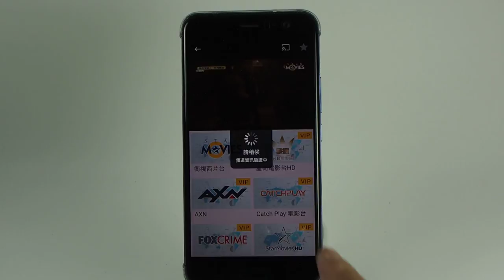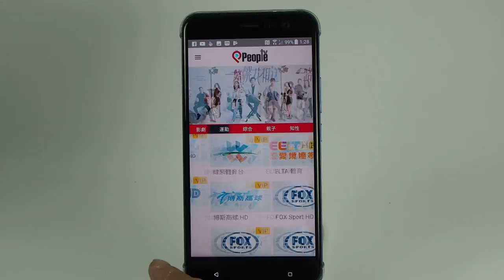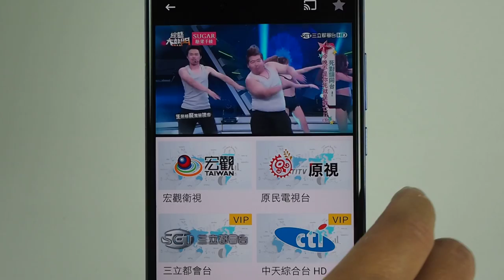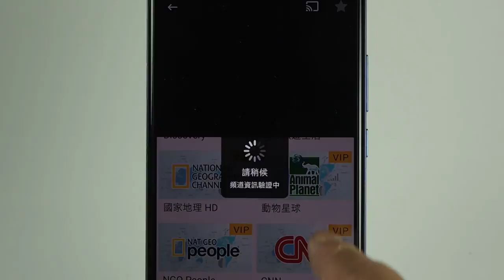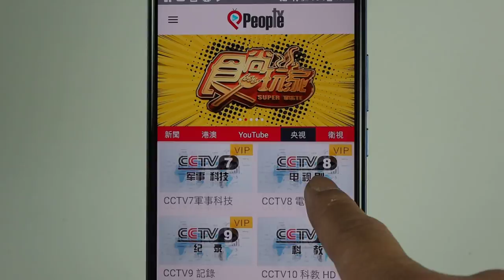影視霸 - People TV 是最強的網路第四台，什麼都能看